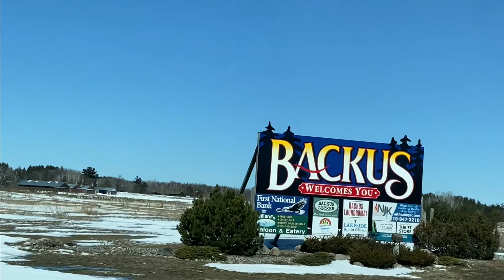V3 1st Impression of Backus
We drove through the town of Backus before checking out the land to see what it was like. Check it out with us!